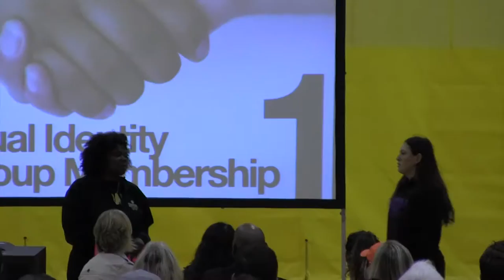DePauw Dialogue, Student Protest & Brother Jed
DePauw Dialogue was filled with many surprises as students of color interrupted the morning keynote speaker. The students then marched around campus throughout the lunch hour.

To add to the intensity of the day, Brother Jed returned to campus. While his time on campus did not attract as many students as his initial visit to campus a little over a year ago, he did preach to students what he believes is a message of Christianity.

Find out more of what's going on around DePauw on D3TV.org! Follow DePauw Channel on Facebook to stay up-to-date on the latest campus news.

Video produced by Tilly Marlatt and Julie Block.